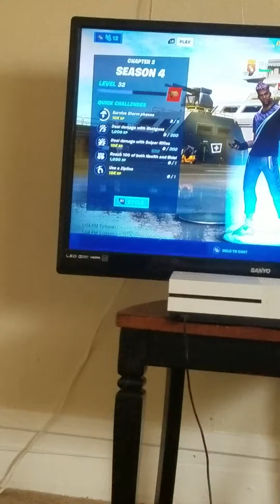September 26, 2020